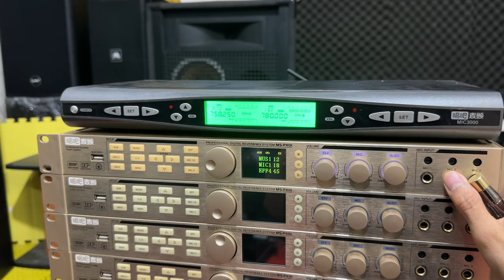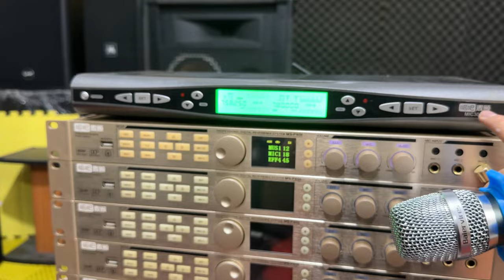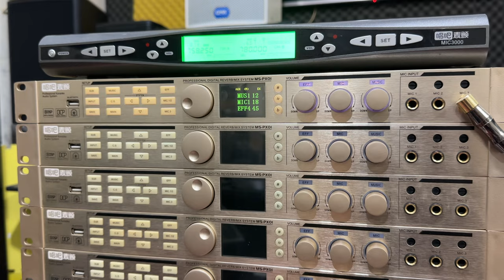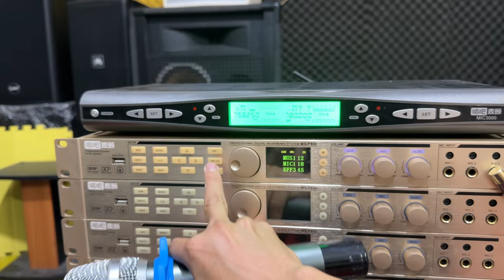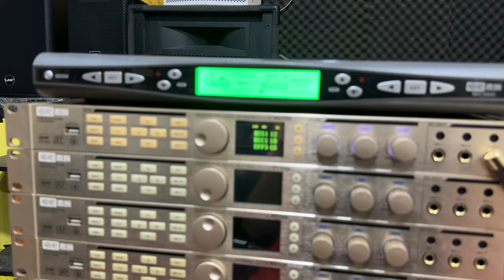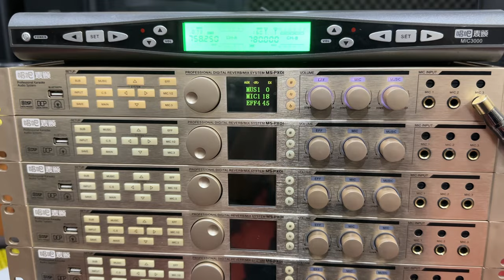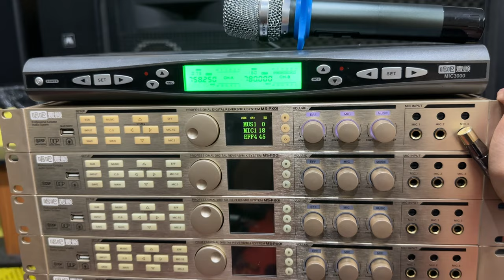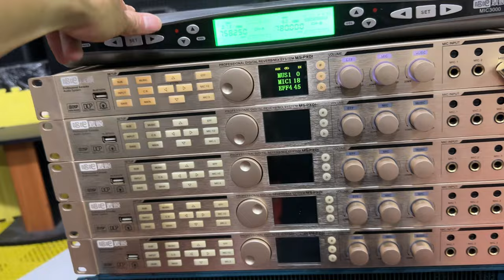Vang số partyhouse bản nội địa cao cấp hay nhất hiện nay